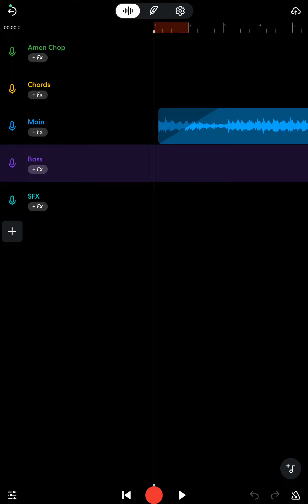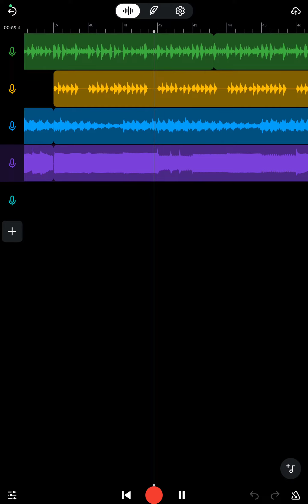[WIP] memorialization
a wip song ive been making for the past 2 days, hope it'll be finished by the end of the month
im defo gonna use it for bgm in my vids